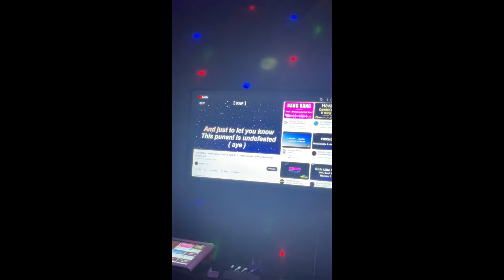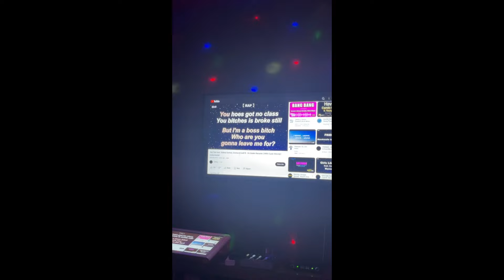Bestie’s birthday celebration |PATAN darshan early morning | a new cafe in town | karaoke session